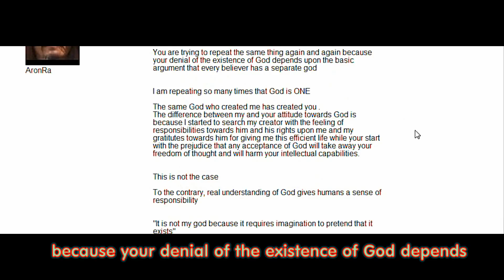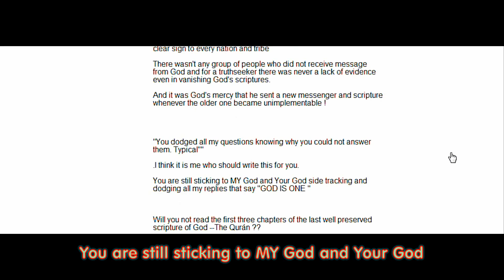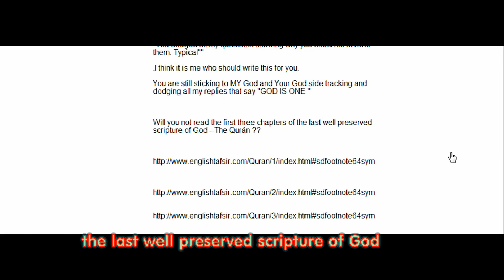10th letter of smajmal62 to AronRa on 31st December 2011